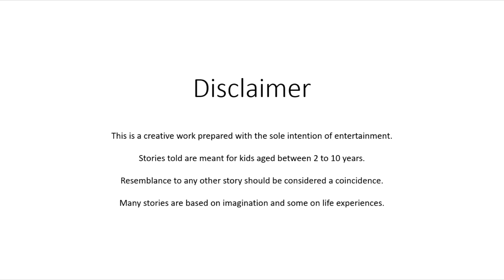Graha var Swari , Marathi Story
Science fiction for kids
Expedition to an unknown planet
Science
Ethics
Original